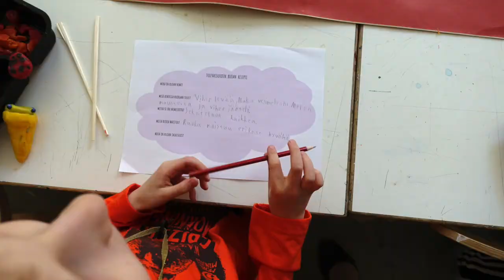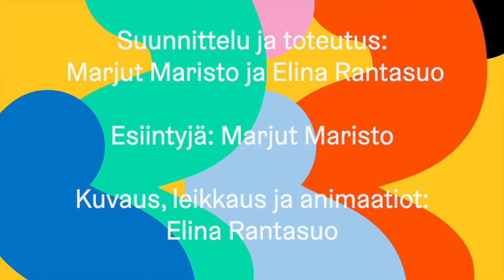Taiteillen tulevaisuuksiin: Tulevaisuuden ruoka -työpaja (osa 1)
Taiteillen tulevaisuuksiin:
Tulevaisuuden ruoka -työpaja (osa 1)

Hei opettaja tai kasvattaja, kaipaisitko vinkkejä lasten tulevaisuusajattelun kehittämiseen? Positiiviseen tulevaisuusajatteluun pohjautuvassa työpajassa pohditaan tulevaisuutta sekä sen mahdollisia muutoksia ruokaan ja ruoan tuotantoon. Työpaja sopii hyvin 7-12-vuotiaille, sovellettuna myös pienemmille tai isommille.

Materiaali pohjautuu Tulevaisuuskoulun kanssa vuonna 2019 yhteistyössä toteutettuihin työpajoihin ja Taiteillen tulevaisuuksiin -oppimateriaaliin. Oppimateriaalin löydät kokonaisuudessaan Kultus.fi-palvelusta,

Suunnittelu ja toteutus: Marjut Maristo ja Elina Rantasuo

Esiintyjä: Marjut Maristo

Kuvaus, leikkaus ja animaatiot: Elina Rantasuo